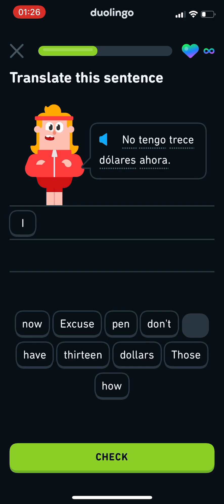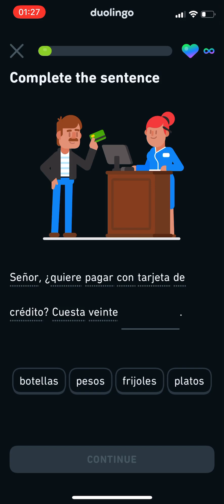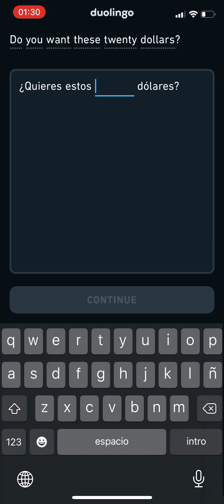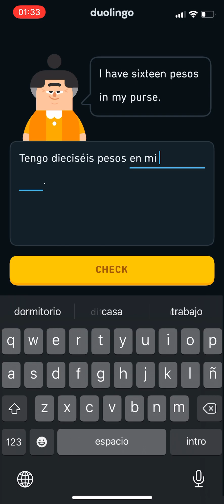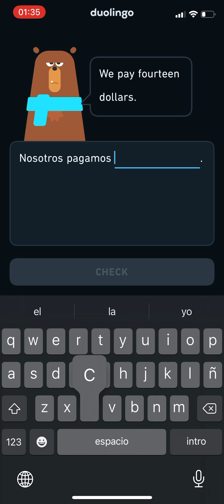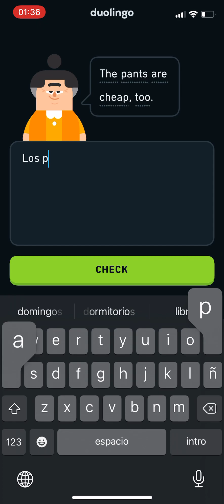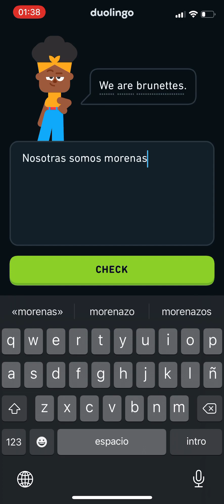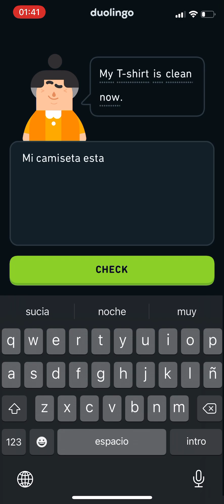day 2 of duolingo at 1 am